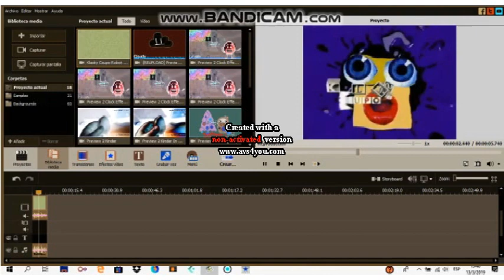How To Make G Major 7 In G Major 7